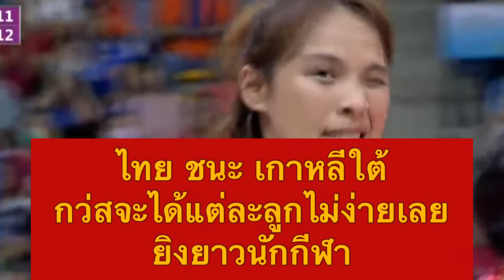ไทย ชนะ เกาหลีใต้ 3 เซตรวด สูสีเกมไม่หมู ใช้นักกีฬายิงยาวตลอดเกม | วอลเลย์บอลหญิงชิงแชมป์เอเชีย2023